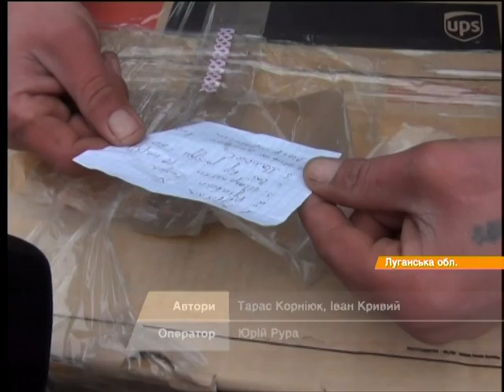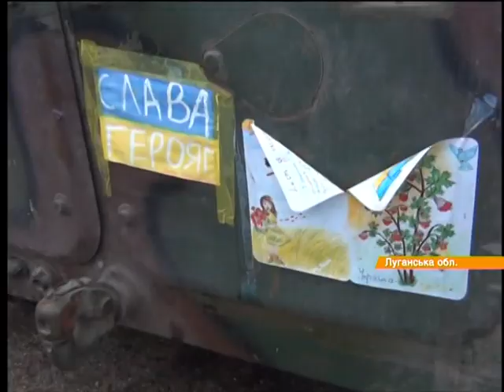Мальчик потратил все деньги на лекарства и теплую одежду солдату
Второклассник Роман Мельник потратил все деньги, подаренные на День рождения, чтобы купить лекарства и теплую одежду для бойца АТО

Другокласник Роман Мельник витратив усі гроші, подаровані на День народження аби купити ліки та теплий одяг для бійця АТО